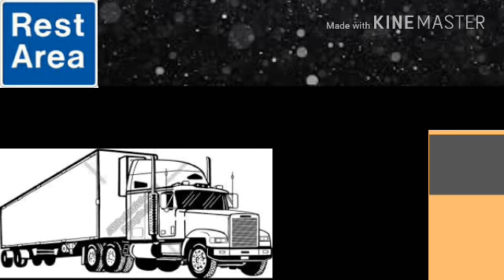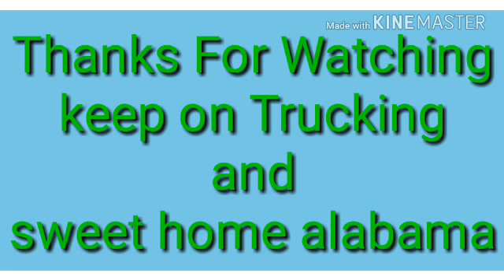Keep on Trucking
This is for Drivers out there
Keep on trucking and